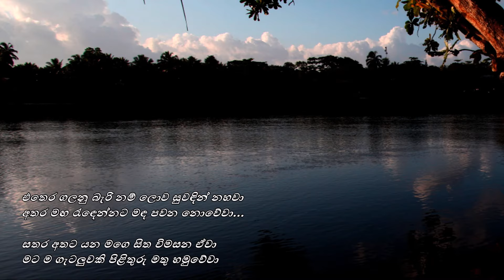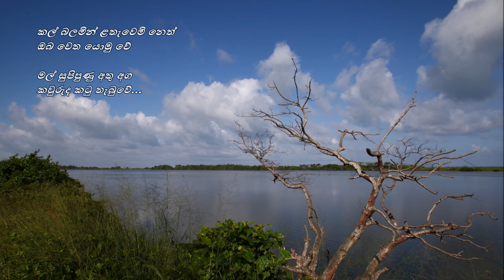Kal Balamin Lathawemi - කල් බලමින් ළතැවෙමි Shreemathi T/Premakeerthi/Victor R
කල් බලමින් ළතැවෙමි නෙත්
ඔබ වෙත යොමු වේ
මල් සුපිපුණු අතු අග
කවුරුද කටු තැබුවේ...

එතෙර ගලනු බැරි නම් ලොව සුවඳින් නහවා
අතර මඟ රැඳෙන්නට මඳ පවන නොවේවා
සතර අතට යන මගෙ සිත විමසන ඒවා
මට ම ගැටලුවකි පිළිතුරු මතු හමුවේවා...

වලාකුළක දිය පරදන කඳුළු ඇත ඇසේ
අලාමක සිතුම් මගෙ තනිකමට ළඟ වෙසේ
බලා හිඳුම හැර ඔබ හා ඇදෙමි දෝ කෙසේ
ගලා යන්න ගංගාවේ පෙරට පෙර ලෙසේ...

පද රචනය: ප්‍රේමකීර්ති ද අල්විස්
තනුව සහ සංගීතය: වික්ටර් රත්නායක
ගායනය: ශ්‍රීමතී තිලකරත්න